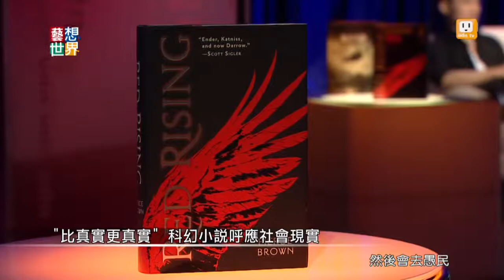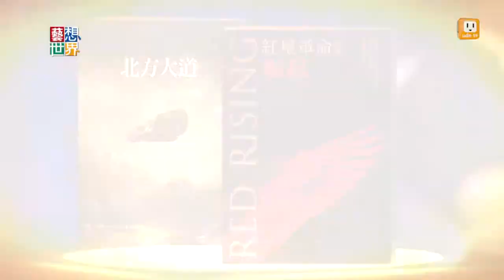20140923《藝想世界》訪談科幻小說《紅星革命》 讀癮出版主編臥斧 版權經紀譚光磊 Part1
你確定這個世界是真實的？如果一切都是假像呢？
《紅星革命首部曲：崛起》，故事描述任勞任怨的火星地底勞工，在極度危險的工作環境下，出賣勞力與生命數百年。某日，其中一個被判死刑但獲救的勞工發現，這麼多世代以來，他們全都被騙了...！